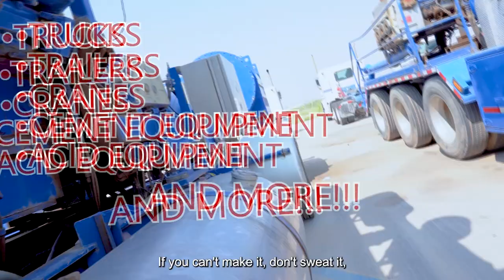Come join us August 25th in Midland, Texas!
Midland, TX is home to the Permian International Auctions! Come join us on August 25th to get your hands on a ton of BJ Services Equipment such as: trucks, trailers, cranes, cement equipment, acid equipment and MORE. Be sure to register to bid online so you don't miss anything. We hope to see you there!